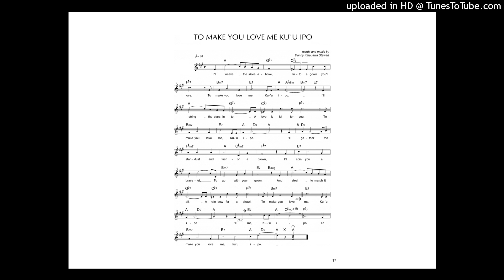45_To Make You Love Me Ku`u Ipo